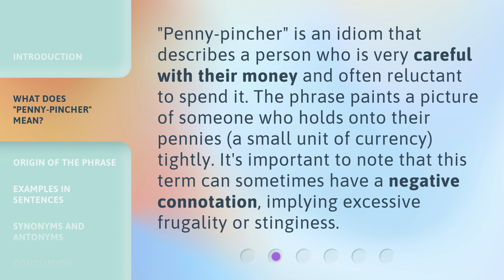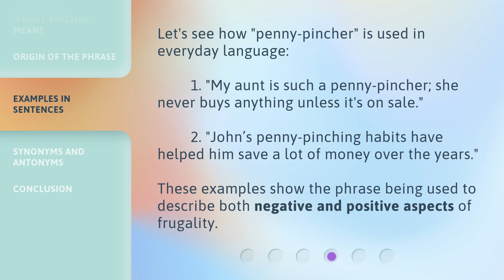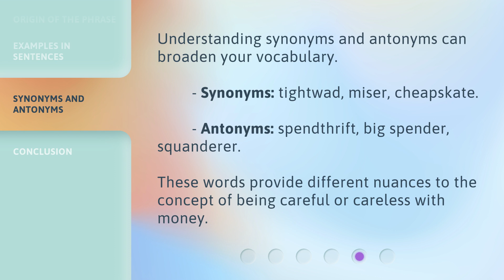Understanding "Penny-Pincher": A Guide to English Idioms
Cracking the Code: A Guide to Understanding English Idioms • Unravel the mysteries of English idioms with this comprehensive guide. Learn the meaning behind the popular phrase 'Penny-Pincher' and expand your knowledge of idiomatic expressions.

00:00 • Introduction - Understanding "Penny-Pincher": A Guide to English Idioms
00:30 • What Does "Penny-Pincher" Mean?
00:56 • Origin of the Phrase
01:21 • Examples in Sentences
01:48 • Synonyms and Antonyms